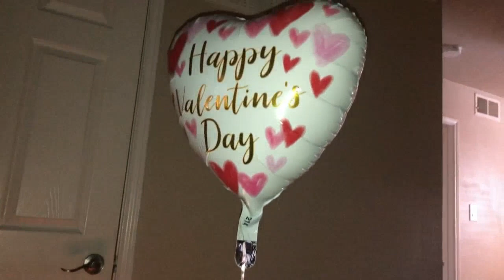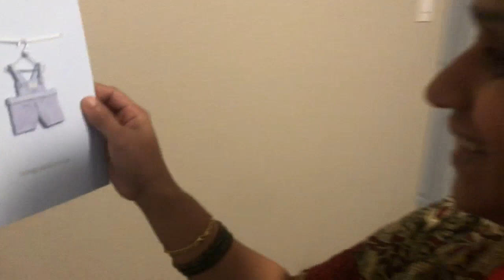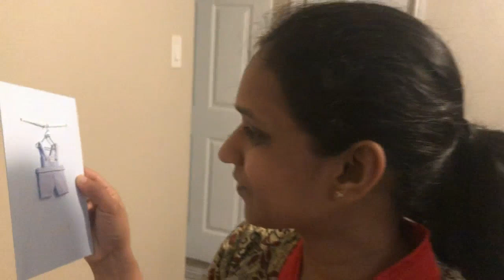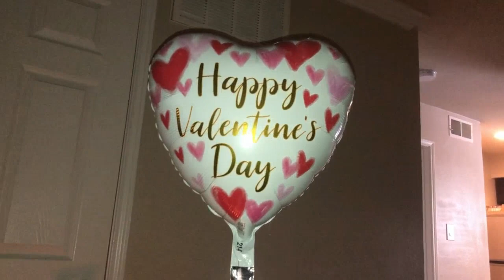Valentine's రోజు Ashoka కి ఏమి gifts ఇచ్చాను ? | Another Surprise for all (ఏంటిది ?) | AvUv | V36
'Valentine's రోజు Ashoka కి  ఏమి gifts ఇచ్చాను ? | Another Surprise for all (ఏంటిది ?)' video is all about how I surprised Ashoka on Valentine's Day. What are the 5+2 gifts ?. Another surprise for the well wishers. Please watch video to know the surprise.

Finally, click on the BELL icon for the new video notifications!!!